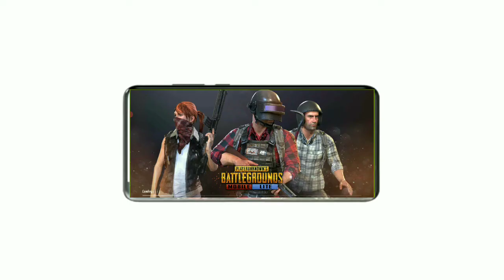Itel Vision 2s First Look ,Review Price,Specifications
sarch topic.
Itel Vision 2s Camera Specifications Itel Vision 2s First Impression
Itel Vision 2s UNBOXING & Review in Hindi
Itel Vision 2s

Itel ItelVision2s ItelVision2sUnboxing ItelVision2sReview ItelVision2sPrice ItelVision2sFirstLook ItelVision2sCamera ItelIndiaKaVision ItelVision2sBattery ItelVision2sCameraReview ItelVision2sFirstLook ItelVision2sPrice ItelVision2s ItelVision2sSpecifications ItelVision2sFeatures ItelVision2s ItelVision2s ItelVision2s Itel
Itel ItelVision2s